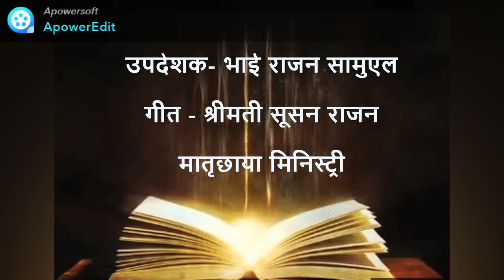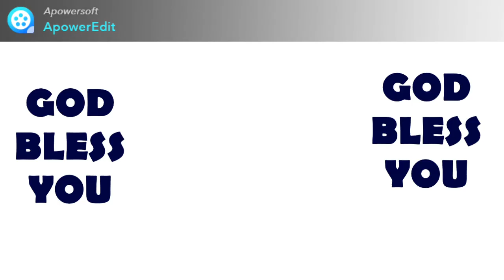माता-पिता का आशीर्वाद घर को स्वर्ग बनाता है। Br Rajan Samuel. घर एक स्वर्ग है भाग-12। Home is Heaven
Bible Classes of Mathruchhaya Ministry YouTube Channel is available in this link.

मातृछाया मिनिस्ट्री यूटूब चैनल के सभी बाइबिल क्लास इस लिंक पर उपलब्ध है।

परिवार में ईश्वरीय आशीष बरसने के लिए 'पारिवारिक प्रार्थना एवं धर्म शिक्षा' पुस्तक से रोज़  एक घंटे का पारिवारिक प्रार्थना करें । हम आप के लिए रोज़ प्रार्थना करते हैं। धर्म शिक्षा भाग पढ़कर अपना विश्वास बढाएं।

He started the Mathruchhaya Ministry in Jabalpur Diocese for the evangelisation work in North India.

He is associated with many Priests and Prayer centres.

1. Bible Conventions for Parish, Deanery and Diocese level.

2. Retreats for School and College Students.

3. Retreats for Nurses and Jesus Youth.

4. Special renewal retreats for Families, Couples and Childless Couples.

5. Special retreats for Addict and Sick people .

6. Inner healing, Marian and Eucharistic retreats.

7. Annual Retreat  for Seminarians, Nuns and Priests.

Don't miss to watch the following vedios :-

स्वर्ग को पुकारने वाला पांच पाप :-  2. सोदोम गोमोरा का पाप।  घर एक स्वर्ग है (भाग - 9)